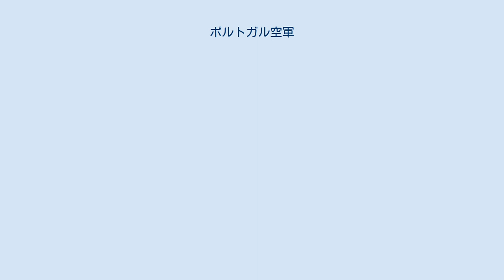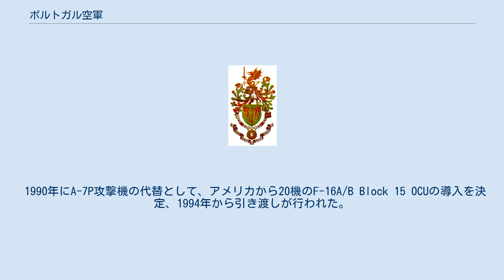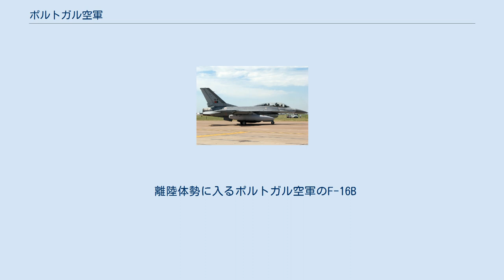ポルトガル空軍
ポルトガル空軍（ポルトガルくうぐん、ポルトガル語: Força Aérea Portuguesa、FAP）は、ポルトガルの空軍。
 空軍の起源は1912年に設立された陸海軍の航空隊に求められる。
1952年7月1日に陸軍航空隊と海軍航空隊は統合され新軍種として独立する。
 ポルトガル軍における航空隊の歴史は、1911年に設立された気球中隊に遡ることができる。
これは、陸軍の電信部隊の中に設立されたもので、後に少数の航空機も配属された。
第一次世界大戦に連合国側として参戦したポルトガル軍は戦闘用航空機は保有していなかったものの、少数のパイロットがフランス軍の航空隊に参加している。
 1918年に航空隊が設立されると、同時にAlvercaに飛行学校も設立された。
 1949年にポルトガルは北大西洋条約機構(NATO)に原加盟国として参加する。
1952年に陸軍航空隊は海軍航空隊と統合され、独立空軍となった。
 1960年代には、植民地であったアンゴラやポルトガル領ギニア（ギニアビサウ）、モザンビークでの紛争に関与し、1974年のクーデターにも関与している。
 1975年までに各植民地が独立すると、空軍は大規模な再編制を行っている。
1974年には850機の航空機を保有していたが、2年後の1976年にはその三分の一にまで機数を減らしている。
 1990年にA-7P攻撃機の代替として、アメリカから20機のF-16A/B Block 15 OCUの導入を決定、1994年から引き渡しが行われた。
また、他国では海軍が運用することの多いP-3P哨戒機をポルトガル空軍は保有している。
 シントラ航空基地 (BA1) モンテ・リアル航空基地 (BA5) モンティジョ航空基地 (BA6) ベージャ航空基地 (BA11) コルテガサ軍用飛行場(AM2) リスボン軍用飛行場(AT1) 第1レーダーサイト(ER1) 第2レーダーサイト(ER2) 第3レーダーサイト(ER3) ポルトガル本土の主な空軍拠点 空軍は大きく3つの指揮命令系統組織に分かれている。
2007年時点で現役7,100人。
戦闘機パイロットの平均飛行時間は180時間/年。
 空軍参謀総長（CEMFA）の下で空軍は指揮される。
 空軍参謀本部は空軍中将を次長に指定し、最高意思決定機関として機能し以下の組織を直接指揮下におさめる。
 空軍作戦集団（Comando Operacional da Força Aérea、COFA）は、中将を司令官に空軍の実戦部隊の運用を担当し、領空警備、計画、組織の方向性および兵装システム管理に責任を負う。
 作戦集団は以下の部隊を指揮下におさめる。
 空軍人事集団（Comando de Pessoal da Força Aérea、CPESFA）は、中将を司令官に空軍の人事管理に責任を負う。
司令官の下で以下の組織がある。
 空軍兵站管理集団（Comando Logístico e Administrativo da Força Aérea、CLAFA）は、中将を司令官に空軍の財務、資材調達と流通に責任を負う。
 離陸体勢に入るポルトガル空軍のF-16B